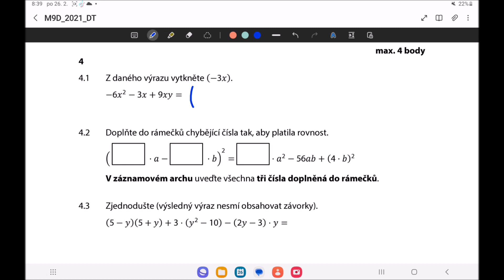Přijímačky z matiky CERMAT (čtyřleté obory) - 2. náhradní termín 2021 (2. část - 4. - 5. úloha)